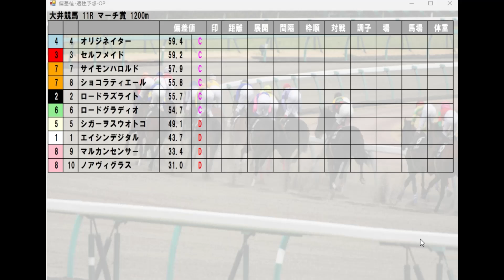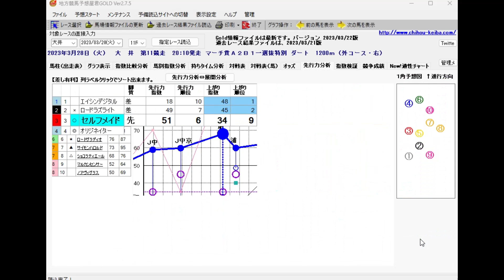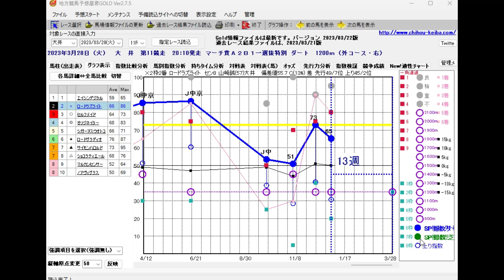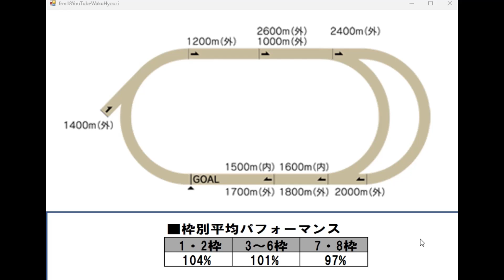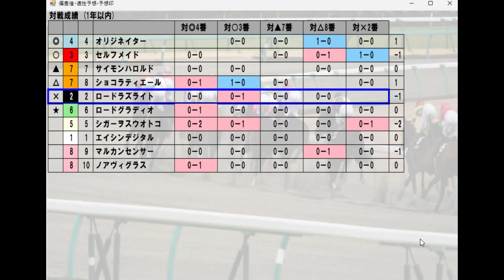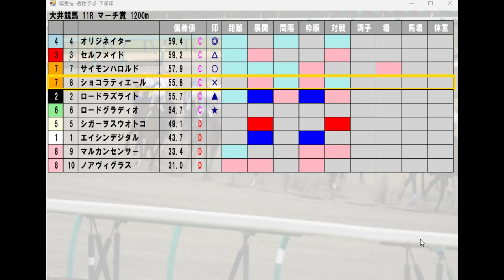大井競馬【マーチ賞】3/28(火) 11R《地方競馬 指数グラフ・予想・攻略》